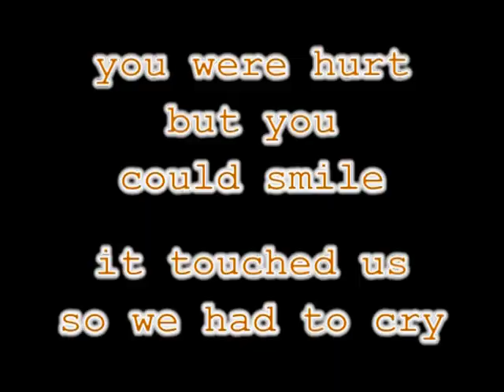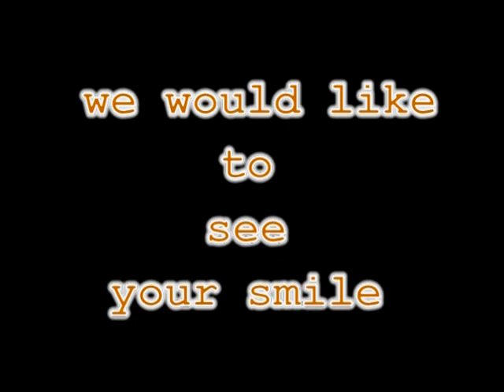Maz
this video is about our favourite player Kelly Mazzante, the video include her moments with Mizo Pecs 2010 team